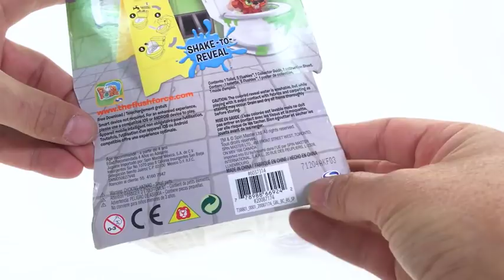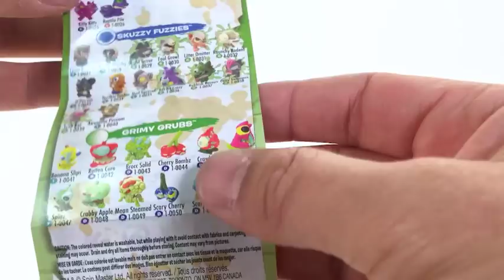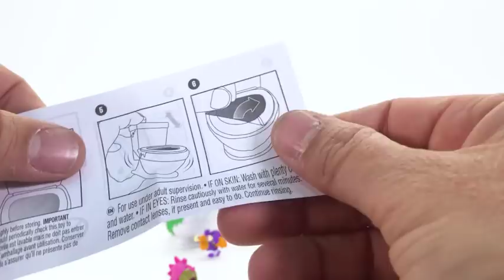Flush Force Unpacking